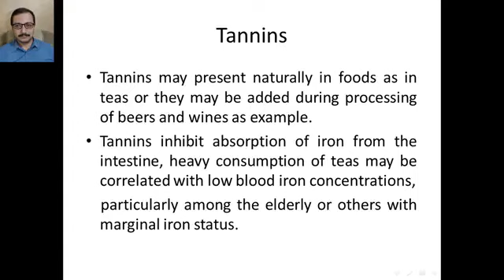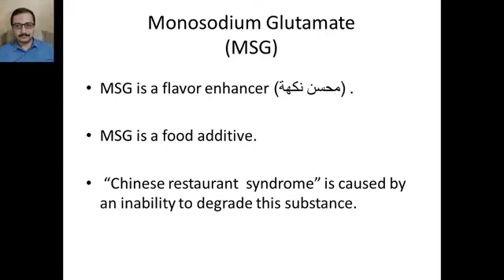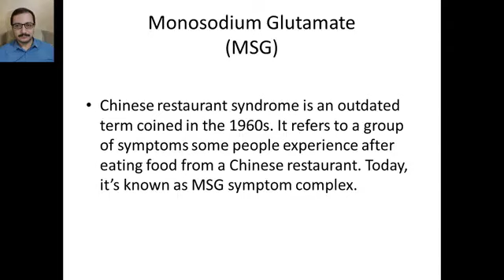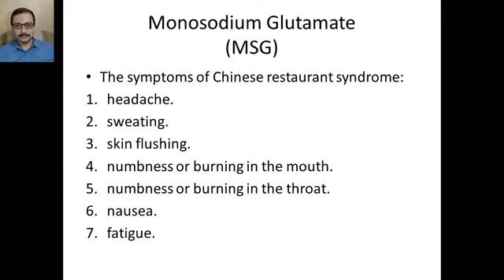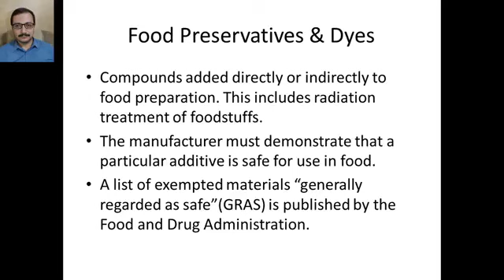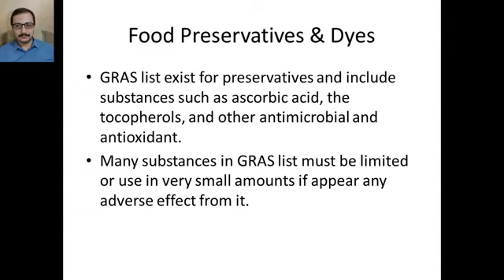Nutritional pharmacology lec 12 part 4